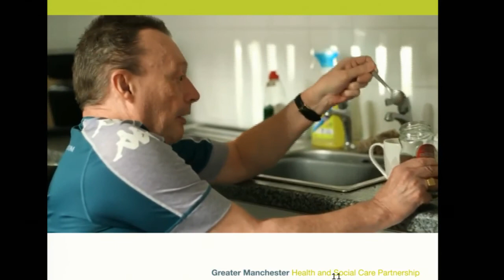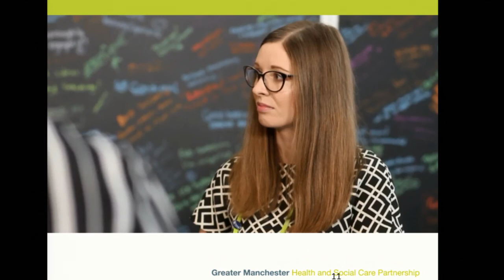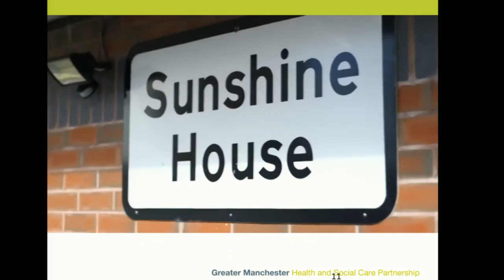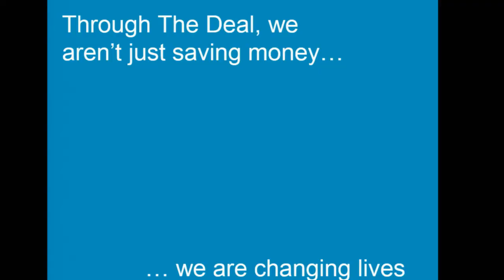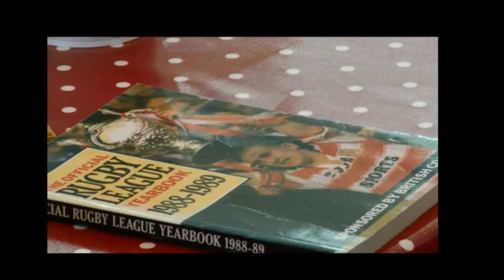27.04.18 GMCA Full Committee